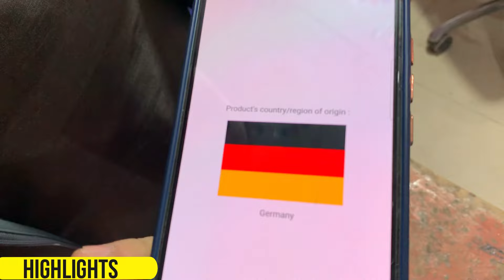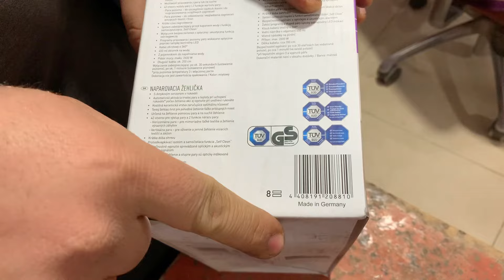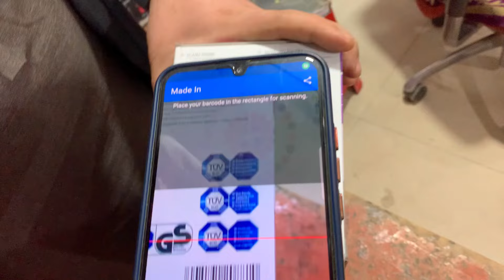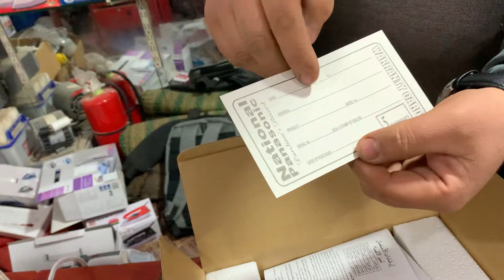Silver Crest & National Iron Review in Peshawar | Iron Wholesale Market in Pakistan | Iron Prices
Today in this video i give review on Silver Creset and National Iron in Karkhano Market peshawar